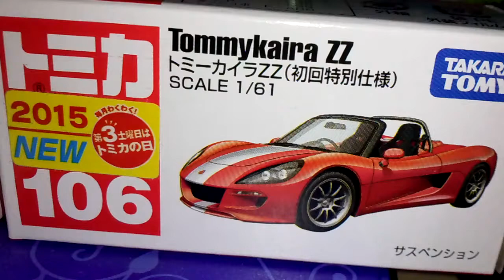Tomy new car of march n 1:64 car